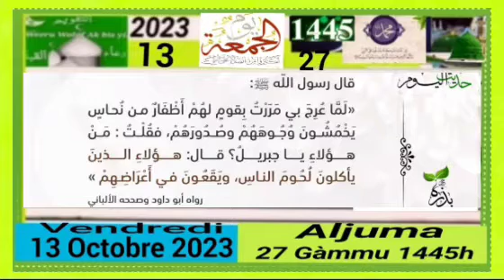Àjjuma 27i fan ci weeru gàmmu 1445 vendredi 13 octobre 2023